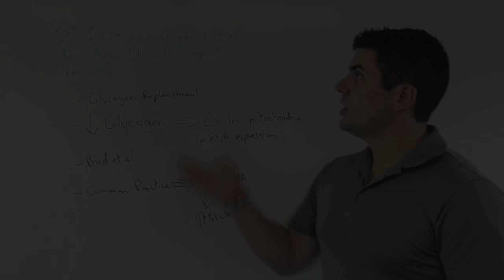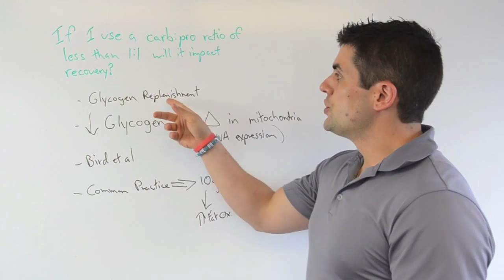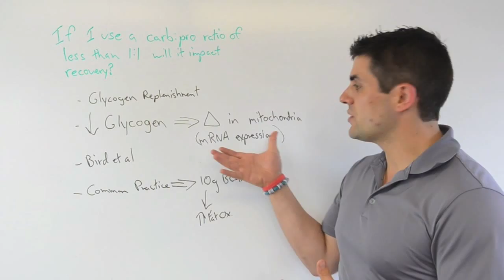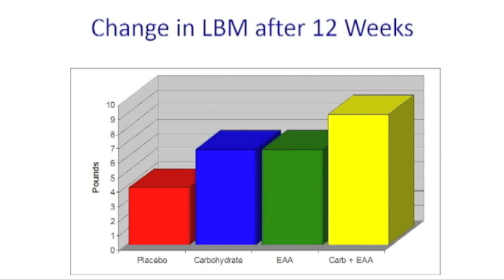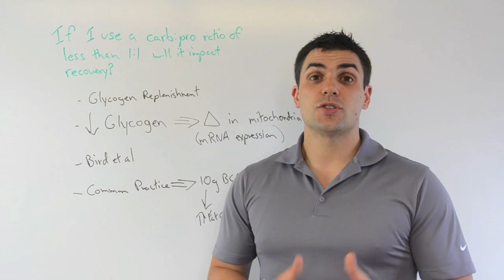Ask Dr Mike: Carbs and Recovery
In this installment of Ask Dr. Mike, Dr. Mike discusses the ratio of carbs to protein in recovery shakes.

If carbs are reduced too much, does this impact recovery?

Glycogen replenishment is discussed.

What should common practice be, if I want to reduce carbs in my recovery shake?

Connect with Dr. Mike!

About Dr. Mike:
Mike Roussell, PhD is the Head of Nutrition at PEAK Performance. Dr. Mike has a diverse nutritional background serving as a consultant to professional athletes, executives as well as pharmaceutical and food companies. Dr. Mike is most well-known for his blend of nutritional science and psychology which helps clients make long lasting and power changes to their body and health. Dr. Mike holds a bachelor's degree in biochemistry and a doctoral in nutrition. He is the author of the 6 Pillars of Nutrition. He maintains a popular nutrition and weight loss blog